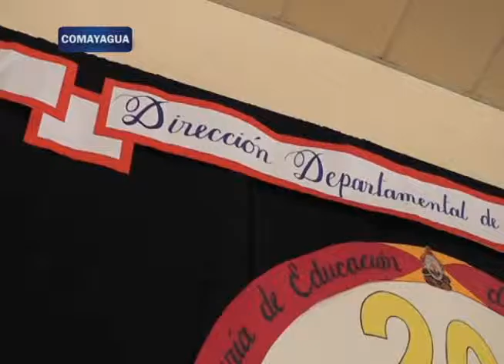COMAYAGUA Celebra doscientos días de clases